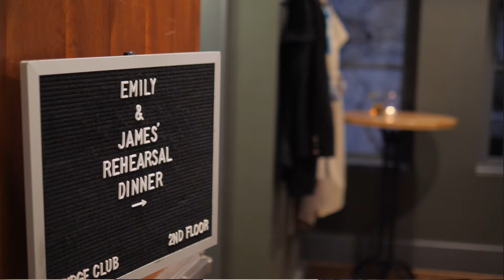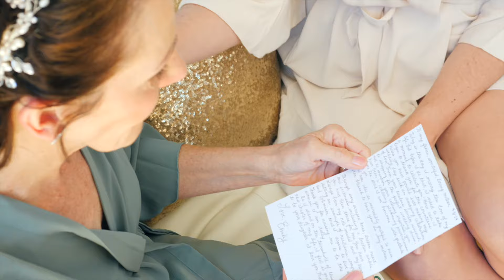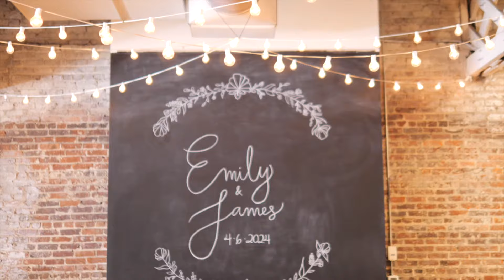Emily & James Wedding Highlight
Join us in celebrating the heartwarming wedding of Emily and James, a couple whose love story began in preschool and blossomed into a beautiful journey of togetherness. Married at Sacred Heart Church in Raleigh, their day was filled with laughter, love, and unforgettable moments. Both Emily and James attended UNC, adding a special touch to their bond. Emily's intelligence, wit, and caring nature perfectly complement James' intellectual curiosity and love for music. This highlight video captures heartfelt speeches, touching moments, and the vibrant energy that defines their relationship. Watch as they embark on this new chapter, surrounded by family and friends who have witnessed their incredible journey.